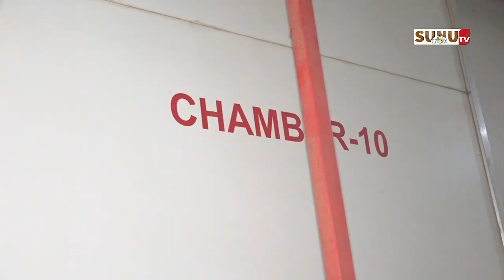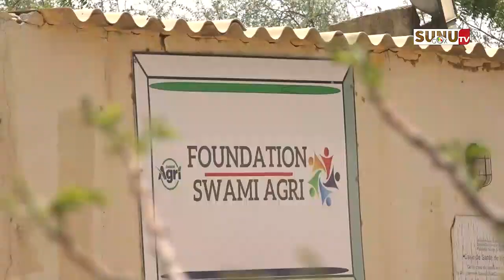Autosuffisance alimentaire, impact socio-économique : Swami-agri, un modèle d’agriculture !